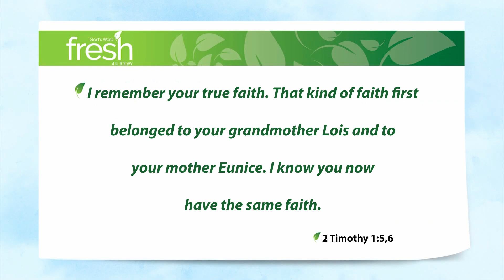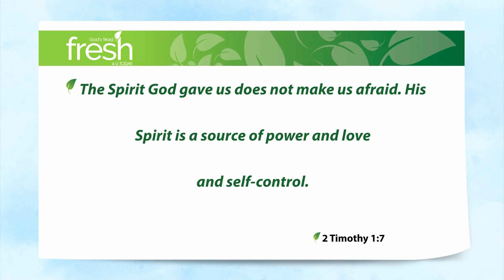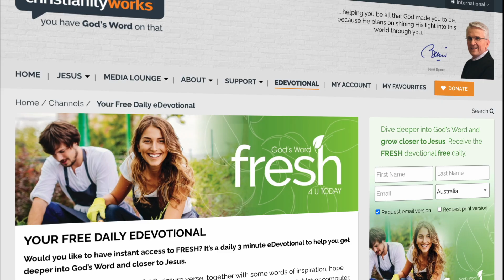Your Power to Overcome Fear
Faith, true faith, in Jesus is a good thing – a very good thing. And so, in faith you step out to use the gifts and abilities that God’s given you with all the best intentions in the world. Good for you.

It’s awesome to have a true faith in God, one that remains steadfast through thick and thin. And as we saw yesterday, that small flame of faith becomes a raging fire as we exercise our God-given gifts and abilities for His glory. That’s exactly what God’s Word says:

2 Timothy 1:5,6 I remember your true faith. That kind of faith first belonged to your grandmother Lois and to your mother Eunice. I know you now have that same faith. That is why I want you to remember the gift God gave you. God gave you that gift when I laid my hands on you. Now I want you to use that gift and let it grow more and more, like a small flame grows into a fire.

But without doubt, the moment you step out in faith to use those gifts, to bless others with them, to bring glory to Jesus’ name … you’re going to run into opposition – spiritual opposition and worldly opposition. It happens every time, which is why in the very next breath Paul writes this:

2 Timothy 1:7 The Spirit God gave us does not make us afraid. His Spirit is a source of power and love and self-control.

Just let that sink in. When Satan unleashes all the powers of hell against you, God’s Spirit is your source of power, of love and of self-control. Don’t be afraid. That’s God’s Word. Fresh … for you … today.